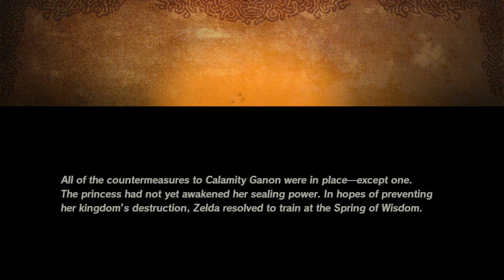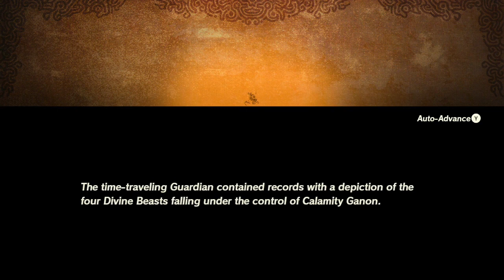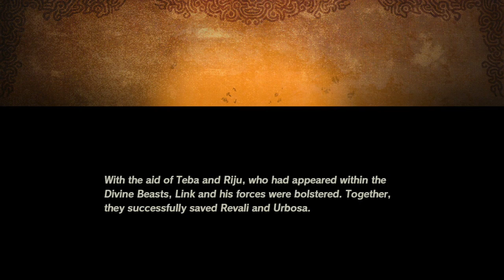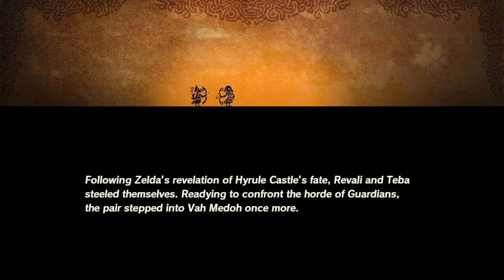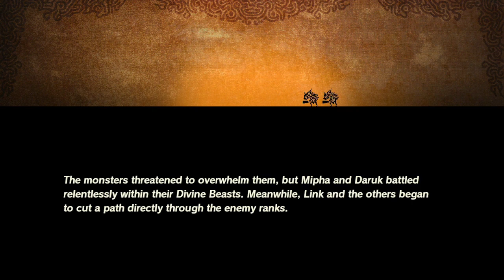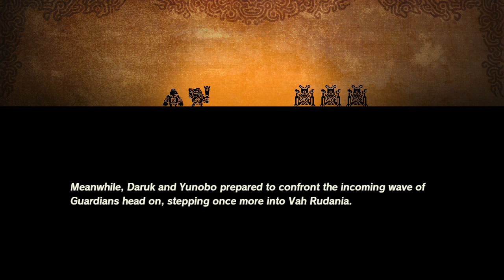Monks and Missions | Playing Hyrule Warriors Age of Calamity (Stream 4)